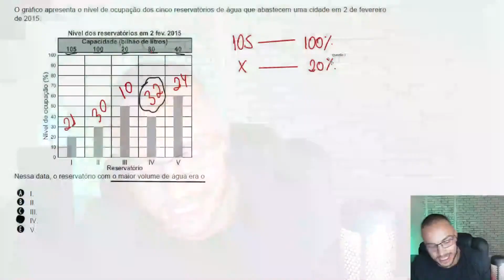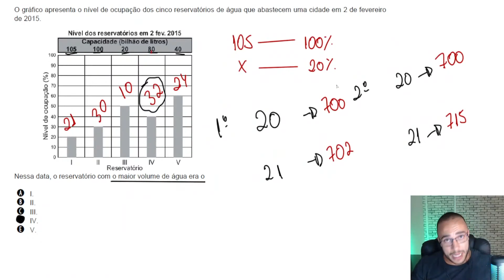O TRI pode diminuir sua nota se você não tiver coerência na prova?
Será que sua nota pode ser menor se você acertar uma questão difícil? Veja o que trocamos ideia na live!